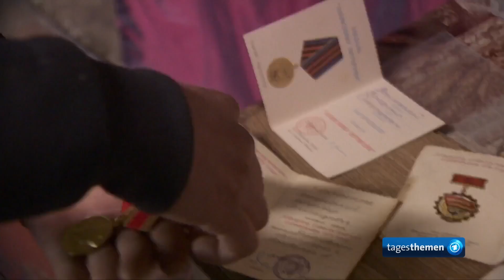Angriff auf die Ukraine: Menschen berichten von russischen Kriegsverbrechen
In den tagesthemen berichtet der Korrespondent Daniel Hechler aus einem kleinen Ort in der Nähe von Kiew. Er zeigt eine dieser Geschichten, die nur ans Tageslicht kommen, weil sie erzählt werden können von Menschen, die sie überlebt haben. Geschichten, wie sie Ukrainer:innen tausendfach erleiden müssen und die mehr als noch so viele Raketeneinschläge offenlegen, was Krieg ist, was Kriegsverbrechen sind und warum die Zurückgebliebenen nicht ruhen können, bis diese gesühnt sind.
Eine Reportage aus Dovschyk.
Ein russisches Soldat muss sich inzwischen für Kriegsverbrechen in der Ukraine verantworten